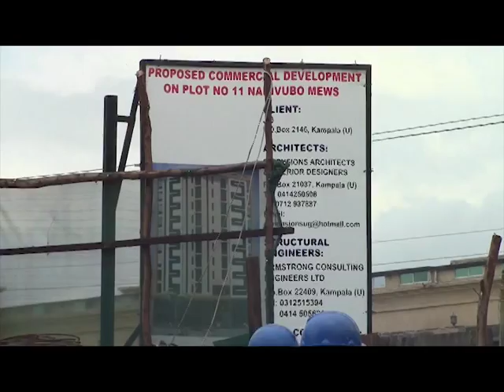WALOPU Update AUGUST 2015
The Water Loss Prevention Unit of National Water is making great strides in the fight to reduce Non-Revenue Water. With the help of police the corporation has unearthed several illegal water connections, and numerous suspects have been apprehended.
COMMERCIAL buildings and residential properties are the top water thieving entities in and around Kampala.